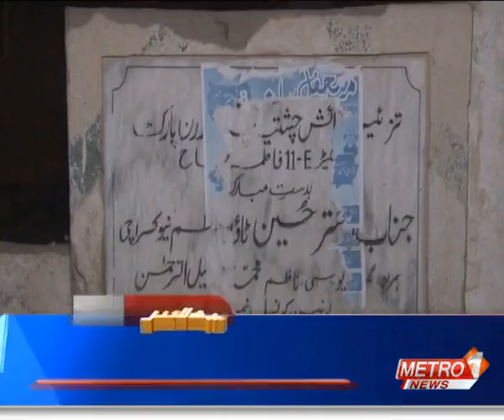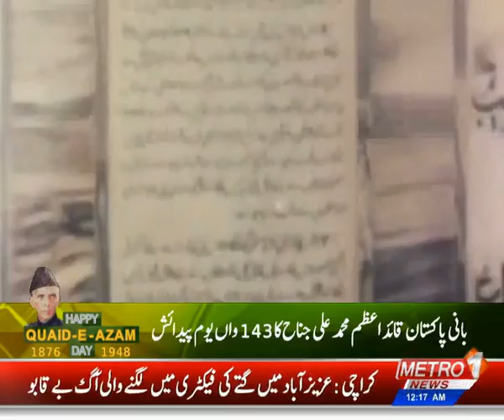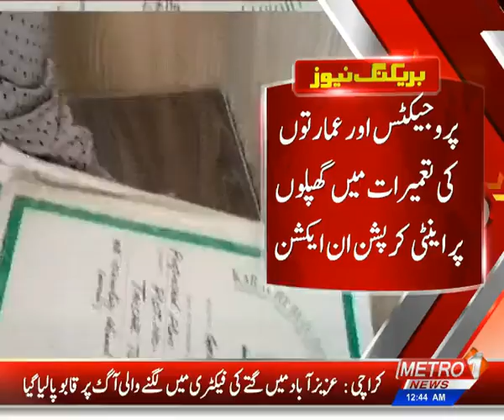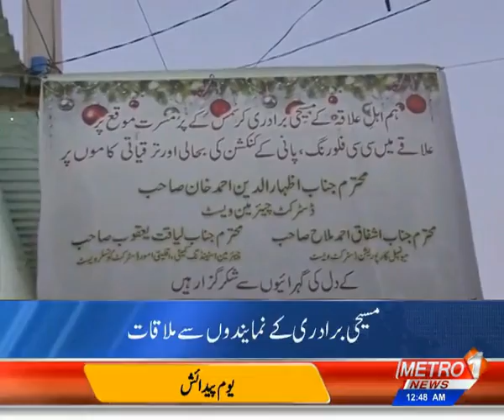Quaid-E-Azam Birthday & Christmas Celebration | BALDIYAT NEWS | Metro1 News 24 Dec 2019